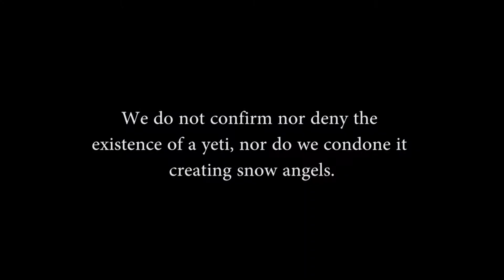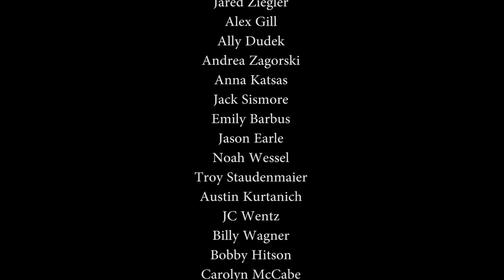The Max Conaway Show - NA Today | February 4, 2016